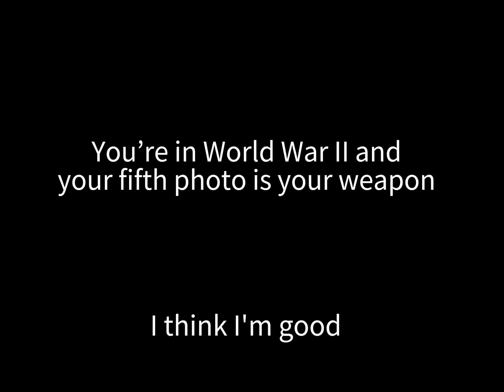bro this war is too easy